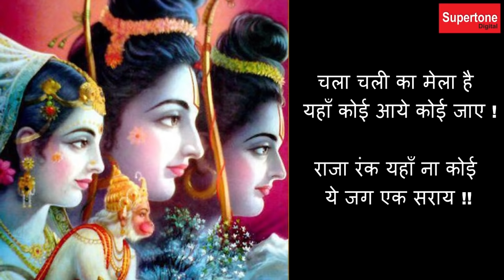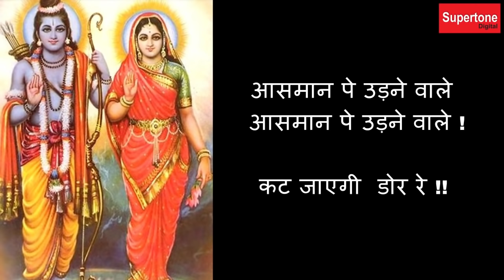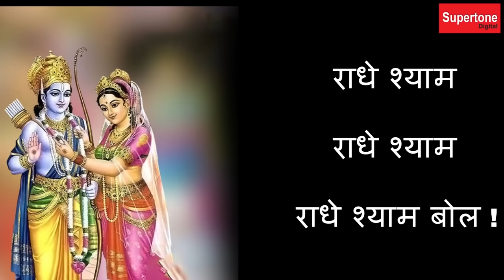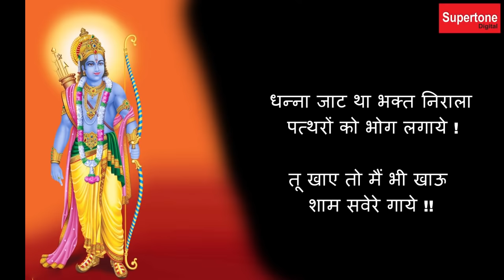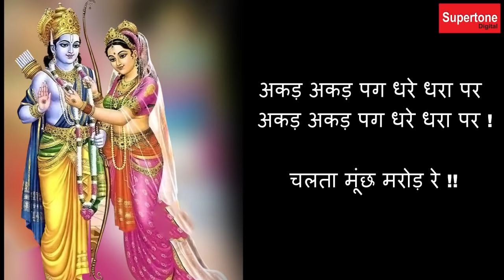सीताराम सीताराम सीताराम बोल - काहे प्राणी भटक रहा है - जीवन है अनमोल - JIVAN HAI ANMOL | SITARAM BOL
♪ Also Available on ♪
► Song: Jivan Hai Anmol
► Singer: Shiv Nigam
► Lyrics: Pt. Kaalu Ram
► Recording Studio: Smart Digital ( 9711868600 / 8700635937 )
► Video, Concept & Direction By: Ishan Narrang
► Production Head: Ishan Narrang
► Producer: Rajender Narang ( Vicky Narang )
► Copyright: Supertone Digital